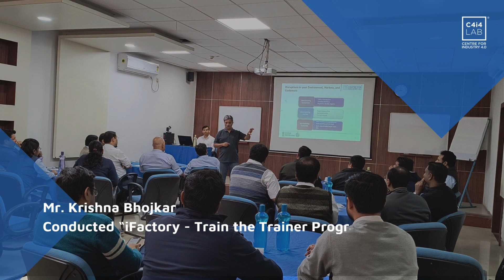Hands-on iFactory Training Workshop at @tatamotors Jamshedpur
Experience the excitement of hands-on training as C4i4 Lab conducts a comprehensive workshop at the newly established iFactory (set up under the aegis of the Ministry of Heavy of Industries’ Capital Goods Scheme, Phase II) at the prestigious Tata Motors facility in Jamshedpur. Witness firsthand the fusion of cutting-edge technology and industrial expertise as participants delve into the intricacies of modern manufacturing processes.
From robotics to automation, the iFactory workshop equips attendees with practical skills essential for the ever-evolving industrial landscape. Follow along as industry professionals share insights, demonstrate techniques, and guide participants through real-world scenarios, fostering a
dynamic learning environment.
Join us as we explore the intersection of innovation and industry at Tata Motors Jamshedpur, where the future of manufacturing takes shape.